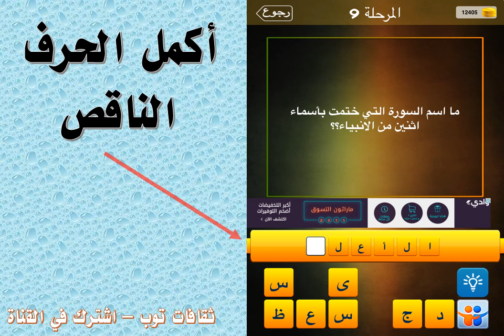ما اسم السورة التي ختمت بأسماء اثنين من الانبياء ؟